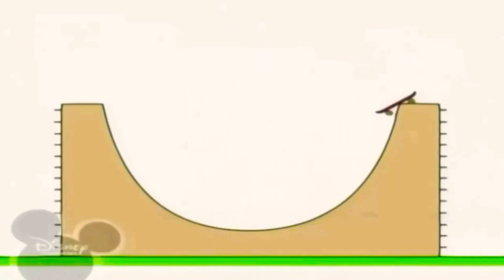22 березня 2021 р.